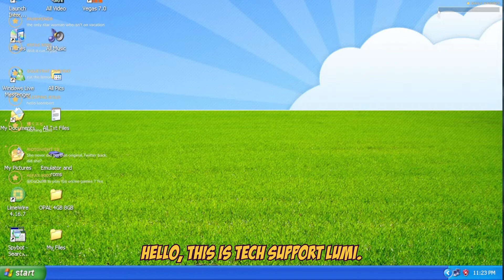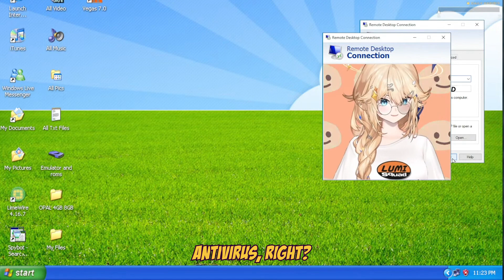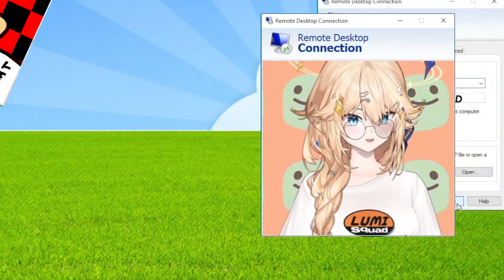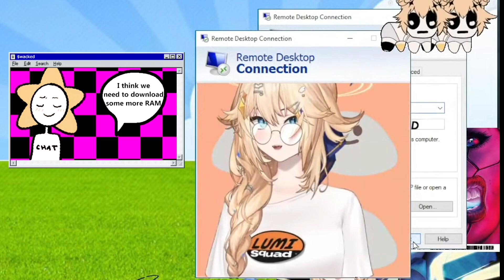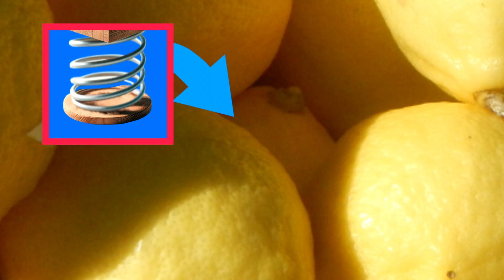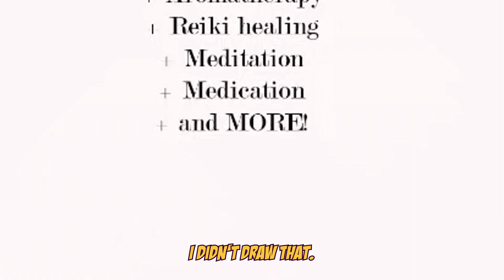Wake UP VTubers Have Taken Over Your PC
Ever tried VTuber tech support? Or perhaps tried joining a totally non suspicious brunch club?
Well let's see how that goes in this month's VTuber highlights from my streams!

【 Social Media 】

【 Hashtags】

General: KanekoLumi
Art: Lumillust NSFW: Lewdmi
Memes: LuMemes
Fan Name: LumiNation